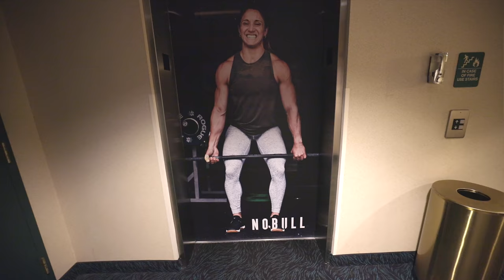MY PARENTS STOLE MY POSTER FROM THE CROSSFIT GAMES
Patrick and I love sharing content with you guys!!

**AMAZON Favorites (Camera Lens, Gym Equipment, etc):